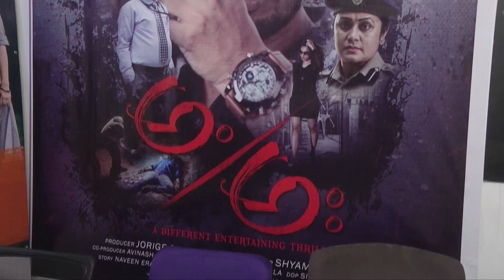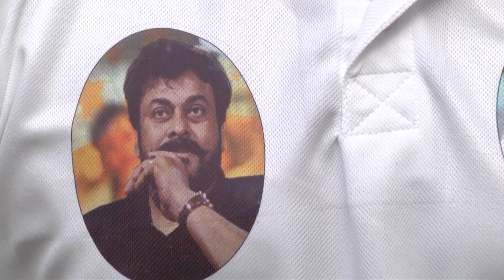Am Aha Movie Teaser Launch Video | My Cine Planet